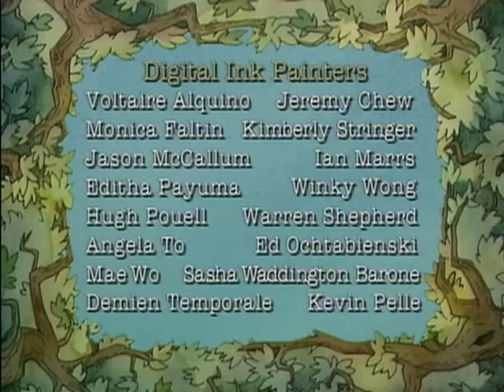Little Bear | Hiccups / Date With Father Bear / Pudding Hill - Ep. 7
Hiccups - Little Bear's hiccups cannot be cured by any of the unconventional methods used by his friends Cat, Hen, Duck and Owl.  Only Father Bear has the secret to curing hiccups for good.

Date With Father Bear - Little Bear has a date to play with Father Bear but Father Bear has forgotten and is sleeping in.  Little Bear makes every attempt to wake Father Bear and finally succeeds with a delicious fresh baked muffin.

Pudding Hill - Father Bear and Little Bear go hiking up Pudding Hill where they meet a moose, a family of woodchucks and sleep together under the stars at the top of the hill.